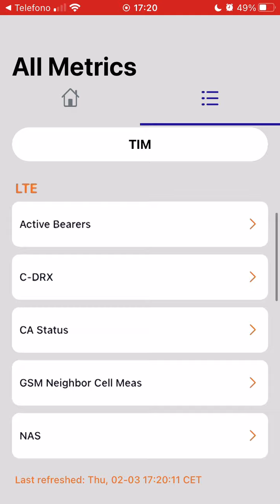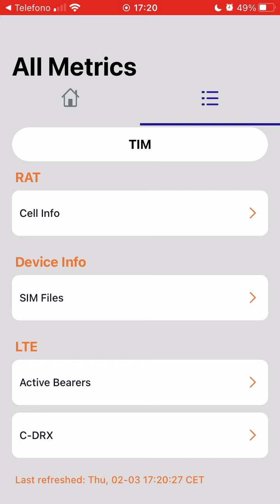Combinazione tastiera IPhone per intensità segnale cellulare;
Una combinazione su tastiera di un’iphone SE 2020 di seconda generazione per vedere in tempo reale la ricezione del segnale cellulare in valori numerici e a che cella si è agganciati e l’operatore!
Praticamente si vedono dei dati cellulari che a prima vista non si vedono ma con questa combinazione su tastiera si vede quello che viene segnato solo con le tacche in alto a sinistra!
Una volta si poteva modificare la visualizzazione quando c’erano i pallini e si vedeva il valore in decibel che più è vicino allo 0 in negativo migliore era la ricezione del segnale.
Da un’pò di tempo sono cambiate le cose ma con questa combinazione si possono vedere dei valori di segnale cellulare che sul display non si vedono se non con le tacche.